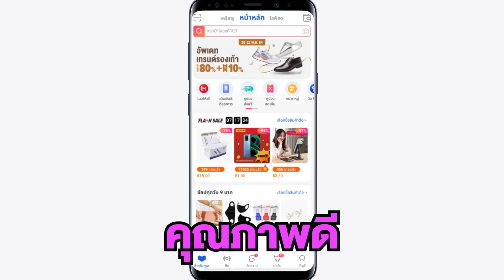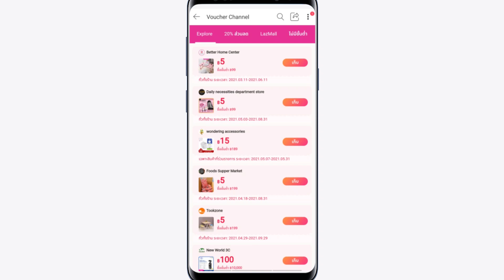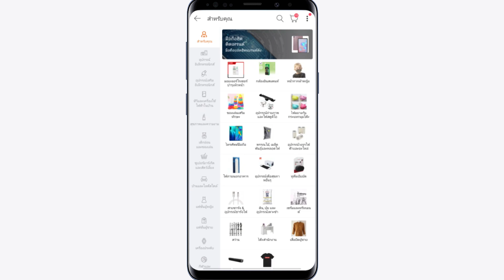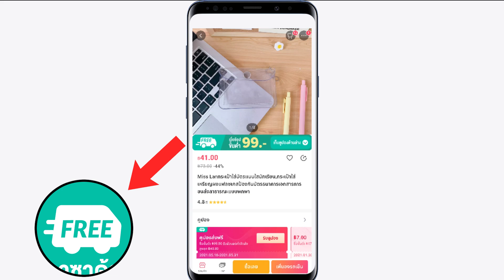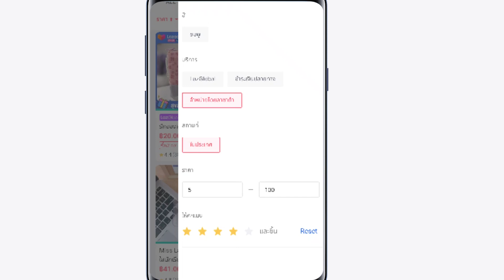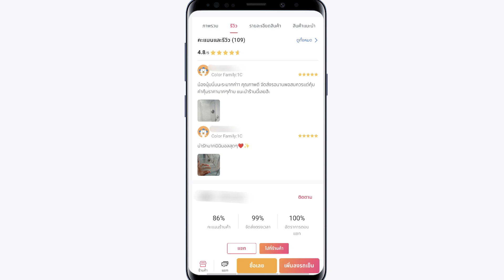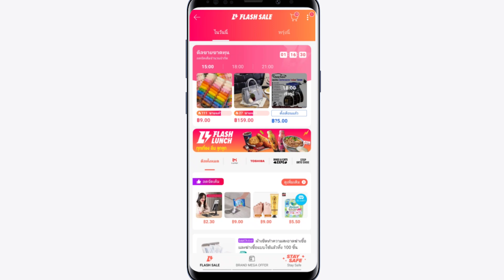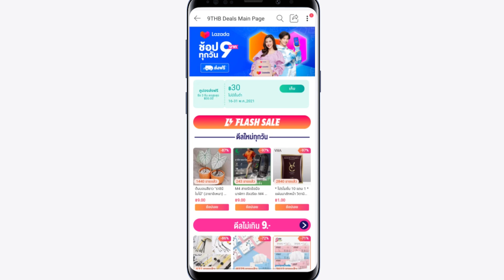เทคนิคสั่งซื้อสินค้า LAZADA ให้ได้ของดี ราคาถูก | วิธีสั่งซื้อของ LAZADA EP2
🔥แจกหนังสือฟรี🔥" เงิน มา ง่ายๆ" เขียนโดย อ.วรัทภพ รชตนามวงษ์ มีเนื้อหามากถึง 357 หน้า รับหนังสือฟรี! รีบกดลิงก์

เดี๋ยวนี้การซื้อของออนไลน์เริ่มเป็นเรื่องที่ คนไทยที่นิยมมากที่สุด เพราะว่ามันสะดวก สบาย โดยไม่ต้องพาตัวเองไปห้างสรรพสินค้าขนาดใหญ่ และไม่ต้องเสี่ยงที่จะมาลุ้นว่าสินค้าหมดแล้วหรือยัง
ที่จริงแล้ว มันมีเทคนิคการซื้อของบน Lazada อย่างไรให้ได้ราคาถูกและคุ้มค่ากับราคา ซึ่งจะช่วยให้คุณสามารถประหยัดเงินได้อีกครับ

🎧PODCAST
--สำหรับ Android

วิดีโอนี้เกี่ยวกับ เทคนิคสั่งซื้อสินค้า LAZADA ให้ได้ของดี ราคาถูก | วิธีสั่งซื้อของ LAZADA EP2